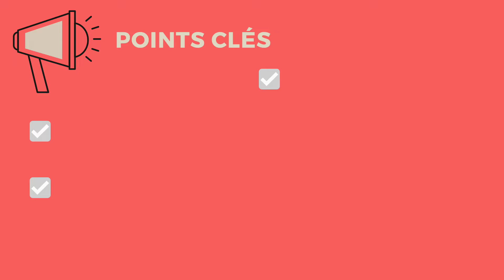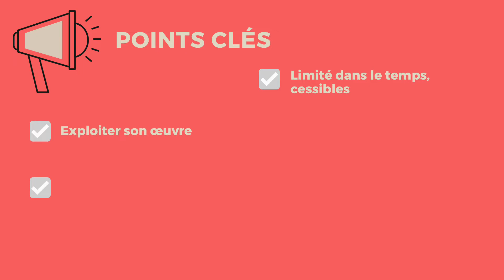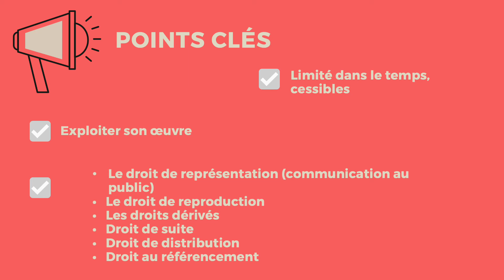DROITS PATRIMONIAUX en droit d'auteur 🔤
Les droits patrimoniaux permettent au titulaire de droits ou à ses ayants droit d’exploiter son œuvre sous quelque forme que ce soit ainsi que de percevoir une rémunération pour l’exploitation de ses œuvres par des tiers.
Contrairement aux droits moraux, les droits patrimoniaux sont limités dans le temps et peuvent être cédés à un tiers : l’auteur en dispose tout au long de sa vie ainsi que ses ayants droit durant les 70 années qui suivent son décès. Les droits patrimoniaux sont au nombre de 6.

Le 1er est le droit de représentation. C’est le droit d’autoriser ou d’interdire toute communication de l’œuvre au public qu’elle soit directe ou indirecte. Une communication directe peut être par exemple un spectacle vivant. Une communication indirecte peut être l’utilisation d’un support. La représentation peut prendre plusieurs formes telles qu’une projection d’une œuvre, l’exposition d’un tableau, la diffusion d’une musique dans un lieu.

Le 2e est le droit de reproduction. C’est le droit d’autoriser ou d’interdire toute fixation de l’œuvre sur un support quelconque, par quelque procédé que ce soit, aux fins de sa communication au public. Le fait de filmer, faire des copies constituent des actes de reproduction.

Le 3e correspond aux droits « dérivés » du droit de représentation ou du droit de reproduction. Il s’agit notamment du droit de traduction, droit de localisation…

La 4e est le droit de suite. Il s’agit du droit pour les auteurs d’œuvres relevant des arts graphiques et plastiques de percevoir un pourcentage sur le prix de revente de leurs œuvres.

Le 5e est le droit de distribution. Il a pour objet la distribution physique des exemplaires matériels reproduisant une œuvre comme par exemple la vente d’un DVD reproduisant un film.

Le 6e est le droit au référencement des œuvres d’art graphique et plastique, et photographiques. Il s’agit d’autoriser ou d’interdire la reproduction et la mise à la disposition du public, par des services automatisés de référencement d'images, à des fins d'indexation et de référencement, des œuvres d'art plastiques, graphiques ou photographiques collectées de manière automatisée à partir de services de communication au public en ligne.

Tous les actes d’exploitation d’une œuvre que peut exercer l’auteur est couvert par le droit d’auteur et devra être préalablement autorisé par un contrat ou une licence d’exploitation ou en cédant des droits patrimoniaux. Cette cession doit respecter un formalisme strict sous peine de nullité.

▬▬▬▬▬▬▬▬▬▬▬ BIBLIOGRAPHIE (propriété intellectuelle)▬▬▬▬▬▬▬▬▬▬▬

PROPRIÉTÉ INTELLECTUELLE
Code de la propriété intellectuelle, Dalloz, 2021

Fiches de droit de la propriété intellectuelle: Rappels de cours et exercices corrigés, C. Bernault, J.-P. Clavier, A. Lebois, Ellipses, 2021
► Amazon

A. Zollinger, Le droit des propriétés intellectuelles en cartes mentales, Ellipses, 2021
► Amazon
S. Visse-Causse, Droit de la propriété intellectuelle, Gualino (2021)
► Amazon

PROPRIÉTÉ LITTÉRAIRE ET ARTISTIQUE
Y. Basire, C. Le Goffic, L'essentiel du droit de la propriété littéraire et artistique, LGDJ

P.-Y. Gautier, Droit de la propriété littéraire et artistique (2021), LGDJ

▬▬▬▬▬▬▬▬▬▬▬ CHAPITRES  ▬▬▬▬▬▬▬▬▬▬▬
00:00 Introduction
00:30 Définition
03:37 Conclusion
Définition du droitpatrimonial en droitdauteur en droit de la propriétéintellectuelle dans le dictionnairejuridique en vidéo d'ABCJuris et juridiquoi
Pour retrouver toutes les publications de Juridiquoi :
Script de Yasmine Benyahia, stagiaire chez ABCJuris, voix Fanny Cornette
Fanny Cornette
Définition juridique